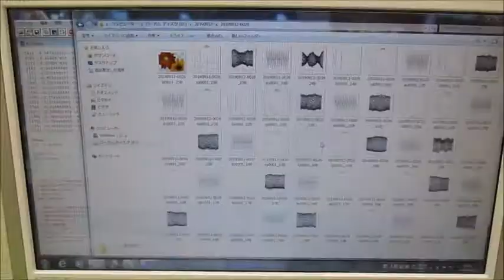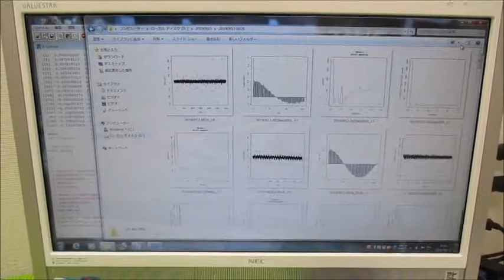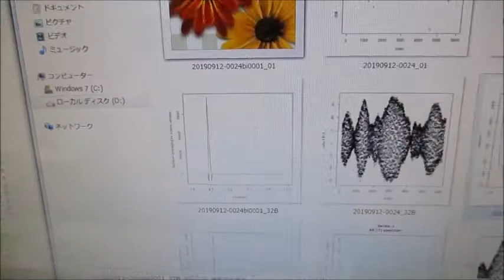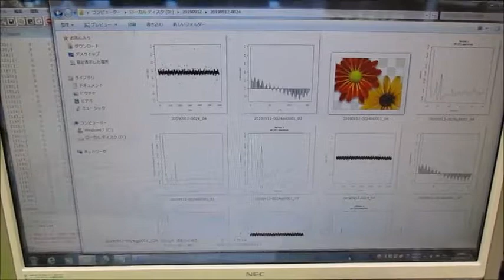メガヘルツの超音波発振制御プローブを利用した実験動画 ultrasonic-labo